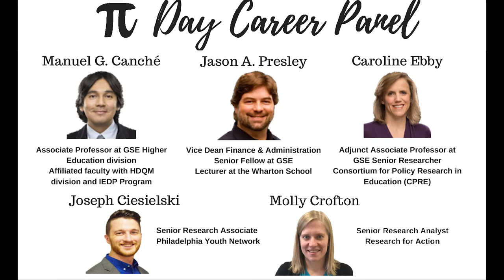Penn GSE Pi Day Career Panel 2018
Penn GSE's  office of Career and Professional Development sponsored an open careeer panel on Pi Day  (3.14.18)  to discuss how  math and math skills are utilized in the wokplace. Featured panelists include

Manuel Gonzalez Canche - Associate Professor  of the Penn GSE Higher Education Division
Jason A. Presley - Vice Dean  of Finance & Administration at Penn GSE
Caroline Ebby - Senior Researcher, Consortium for Policy research in Education (CPRE)
Jason Ciesielski - Senior Research Associate , Philadelphia Youth Network
Molly Crofton -  Senior Research  Analyst, Research for Action

Hosted by Amy Benedict - Director, Career and Professional Development Penn GSE